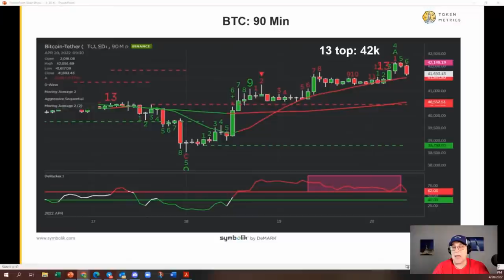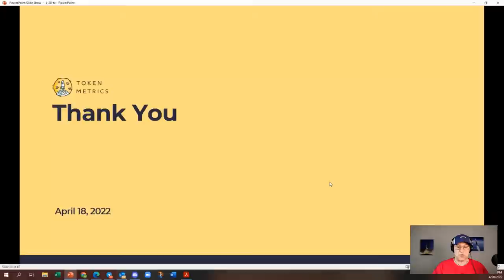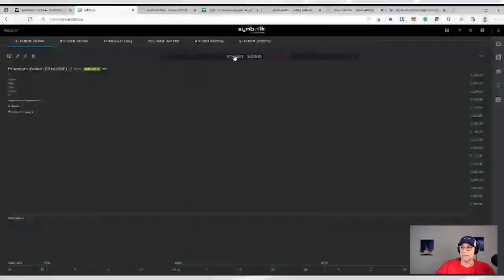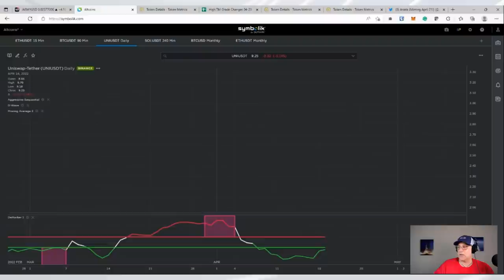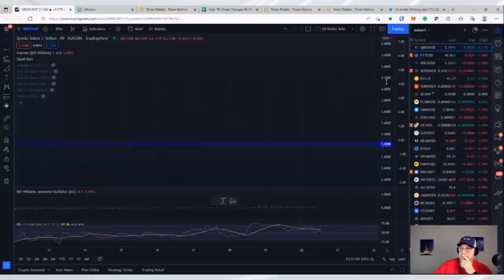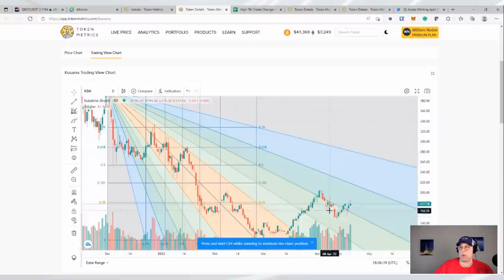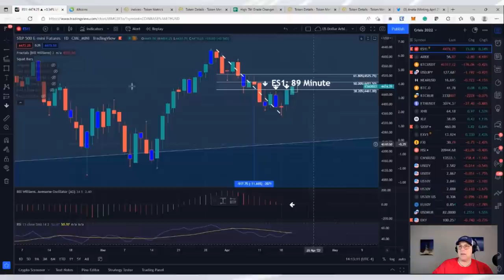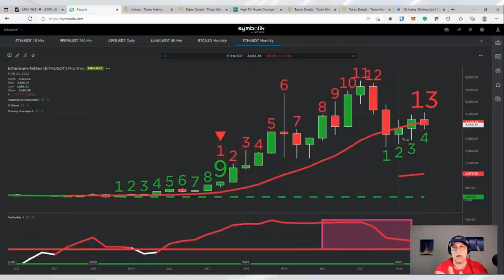Crypto Bullish or Bearish? Ape Coin Pumping and Spell Token Price Prediction | Market Update Part 2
Crypto Bullish or Bearish? Ape Coin Pumping and Spell Token Price Prediction 2022 | Market Update. Are we Bullish or Bearish on Crypto? We analyze the current market situation plus we have ape coin Technical Analysis and Spell Token Price Prediction
It is time to Sell. When to take profits and what altcoins to buy.

●▬Moon Awards▬▬▬▬▬▬▬▬▬▬▬▬▬▬▬▬▬▬▬▬●